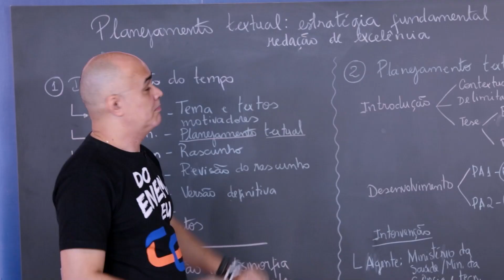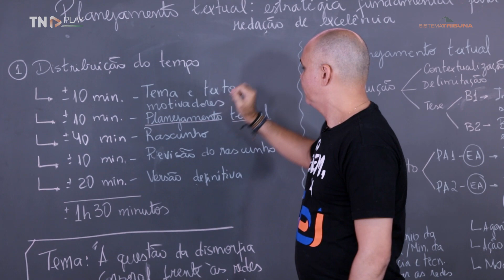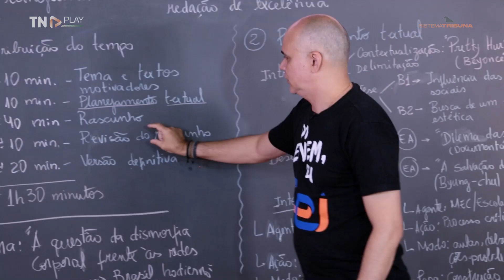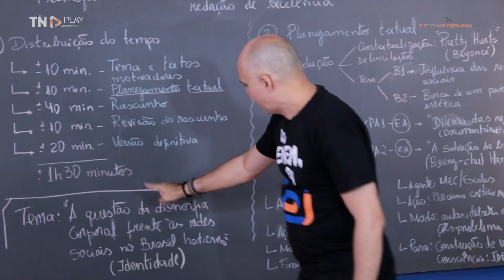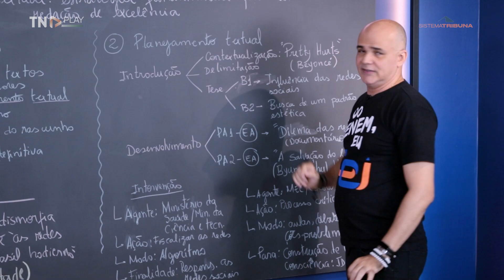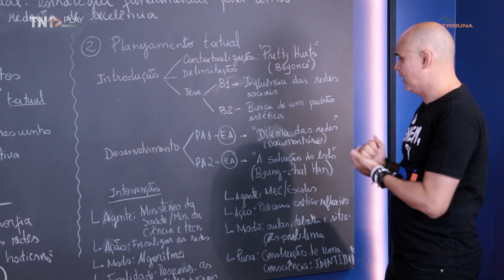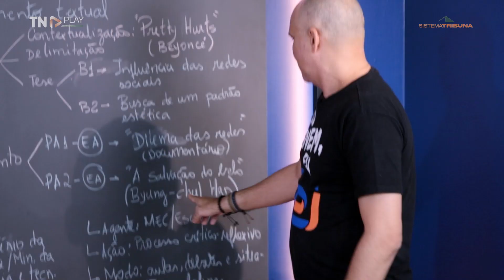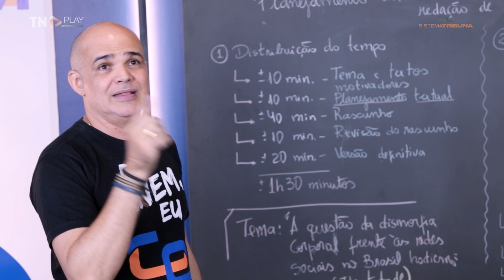TN NO ENEM 2023 | Linguagens, Códigos e suas Tecnologias | Planejamento textual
Nossas aulas começaram! Pegue seu bloco de notas, sua caneta e se liga nas dicas que estão só começando.

Aula 4

Área: Linguagens, Códigos e suas Tecnologias
Disciplina: Redação
Tema: Planejamento Textual
Professor: Antonio Carlos

Patrocínio:
CEI da Romualdo Galvão: Ed. Infantil ao Ens. Médio.
CEI da Roberto Freire: Ens. Fundamental ao Ens. Médio.